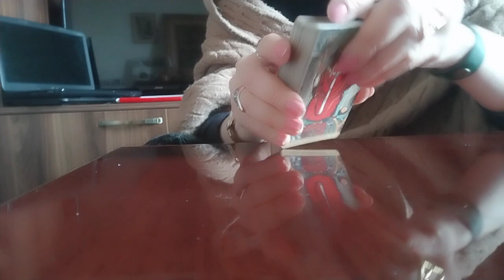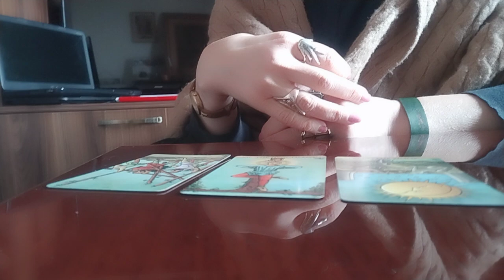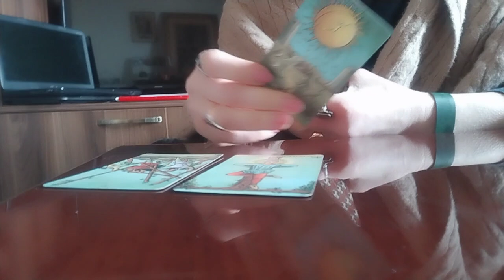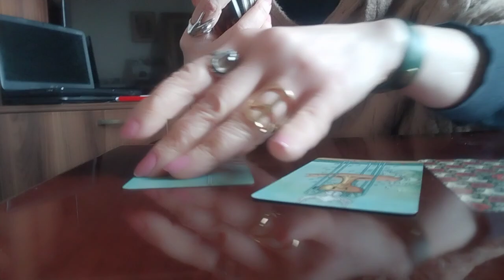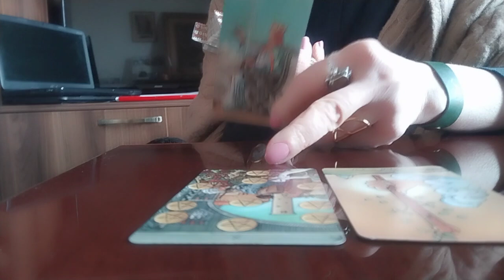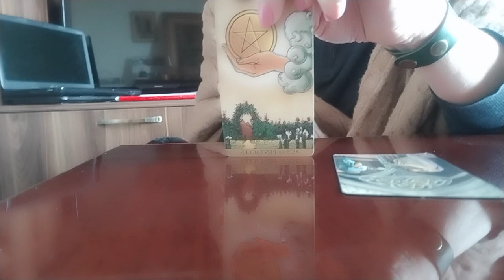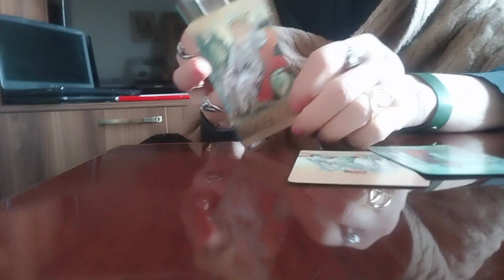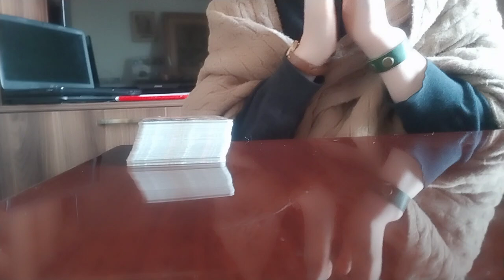როგორია სამყაროს თანადგომა?!/რა მოდის თქვენკენ?/რას გირჩევთ ზეციური ანგელოზები?✨💫🥰